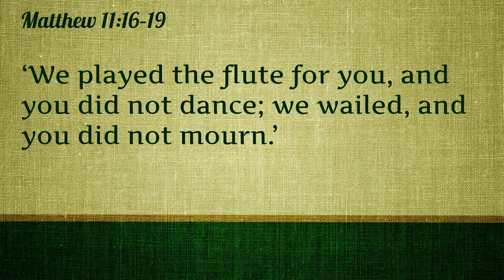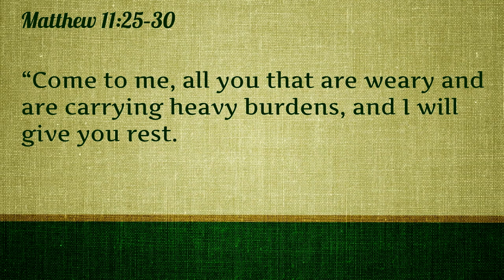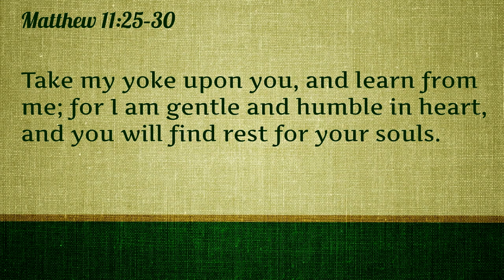July 9th, 2023 - Scripture & Sermon